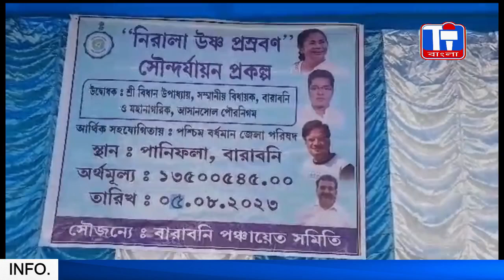TI BANGLA NIRALA USNO #05 08 23